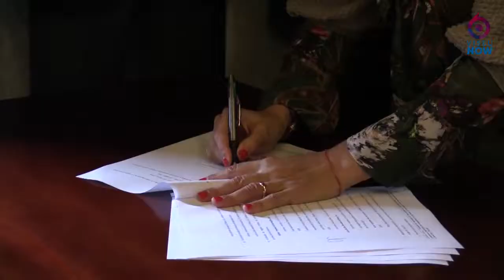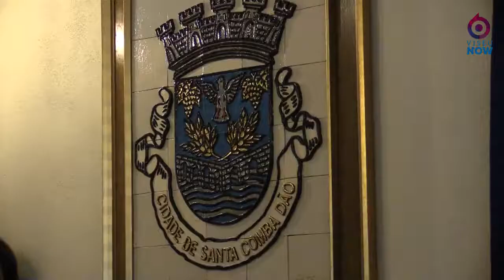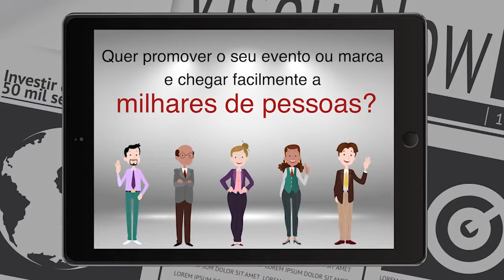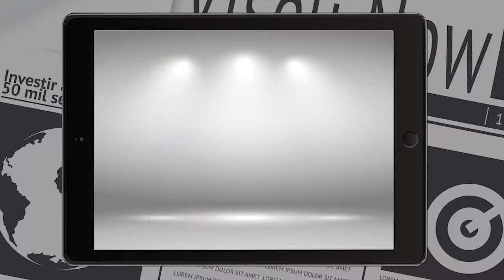Assinatura contrato de empreitada de construção / reconstrução das habitações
A Comissão de Coordenação e Desenvolvimento Regional do Centro (CCDR-C) assinou em Santa Comba Dão o contrato de empreitada de construção / reconstrução das habitações danificadas pelos incêndios de 15 de outubro na região.
Um projeto que abrange reconstruções totais de casas e anexos em Santa Comba Dão e também Vouzela.
Veja agora a reportagem.